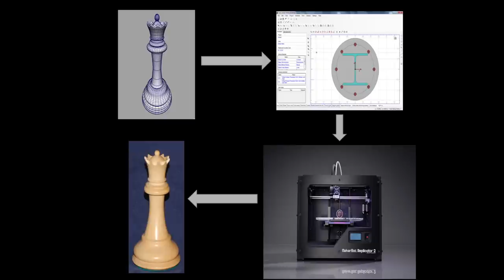A world with 3D printing: Sandhya Jetty at TEDxPenn 2013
Many of us have heard of the incredible potential of 3D printing, but few of us actually understand how it works, let alone the implications of such a novel process. Fascinated by the potential applications of 3D printing since childhood, Wharton sophomore Sandhya Jetty presents her thoughts at TEDxPenn2013.